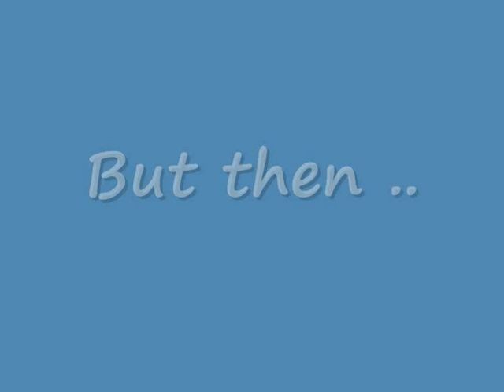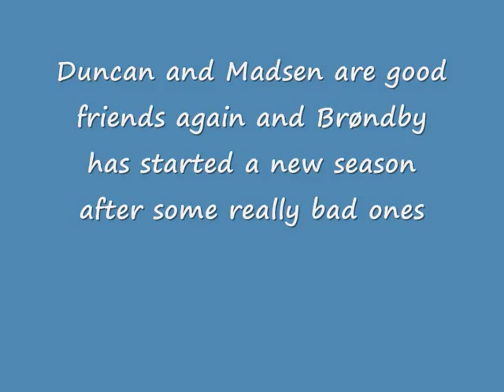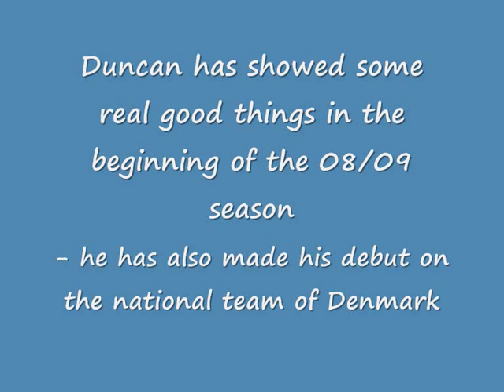Morten Duncan Rasmussen - Compilation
A tribute to the young Brøndby striker